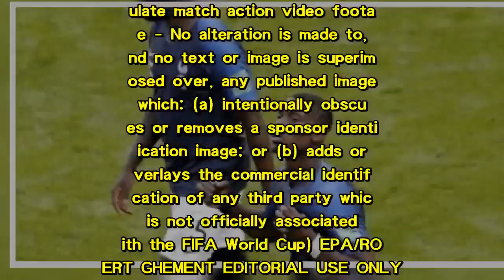RUSSIA SOCCER FIFA WORLD CUP 2018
epa06812628 Paul Pogba (R) of France celebrates scoring the 2-1 lead during the FIFA World Cup 2018 Group C preliminary round soccer match between France and Australia in Kazan, Russia, 16 June 2018.  (RESTRICTIONS APPLY: Editorial Use Only, not used in association with any commercial entity - Images must not be used in any form of alert service or push service of any kind including via mobile alert services, downloads to mobile devices or MMS messaging - Images must appear as still images and must not emulate match action video footage - No alteration is made to, and no text or image is superimposed over, any published image which: (a) intentionally obscures or removes a sponsor identification image; or (b) adds or overlays the commercial identification of any third party which is not officially associated with the FIFA World Cup) EPA/ROBERT GHEMENT EDITORIAL USE ONLY